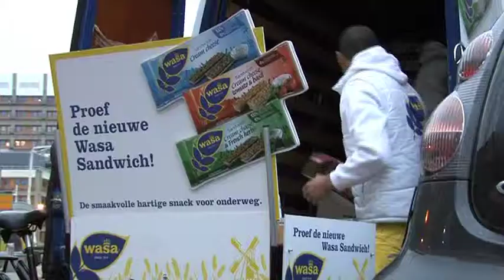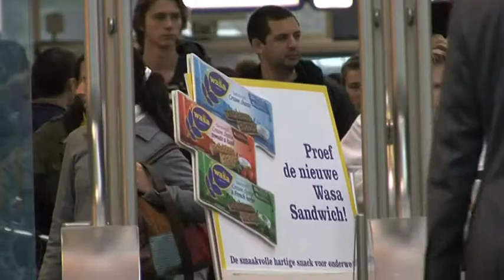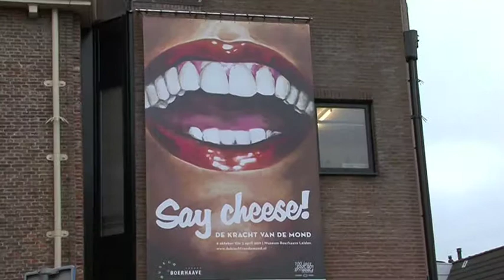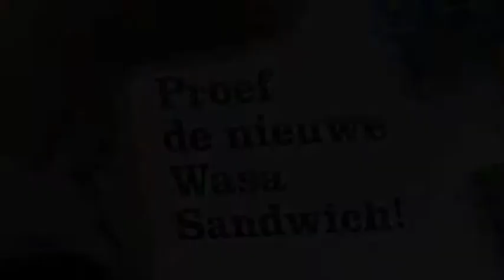JUICE Promotions - Wasa uitdeelactie - bedrijfsfilm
Juice Promotions ging de straat op voor Wasa; een sfeerimpressie van deze marketing actie.